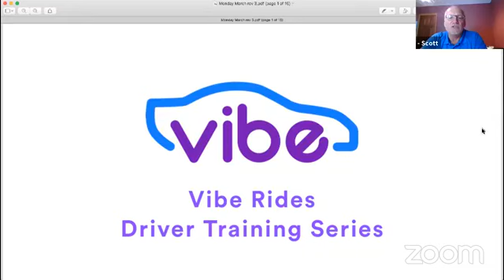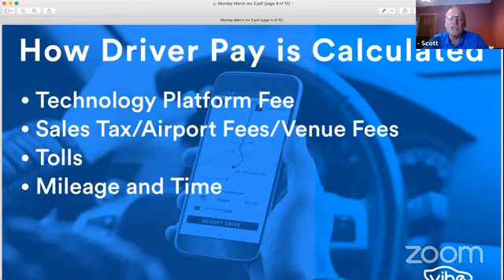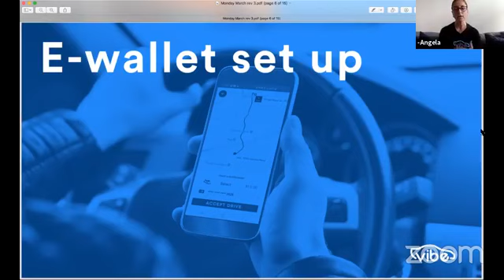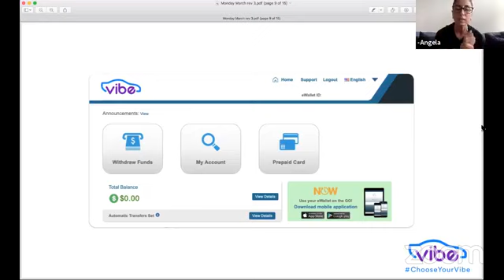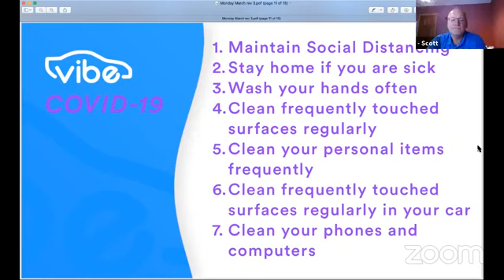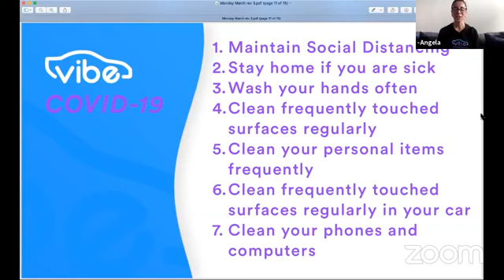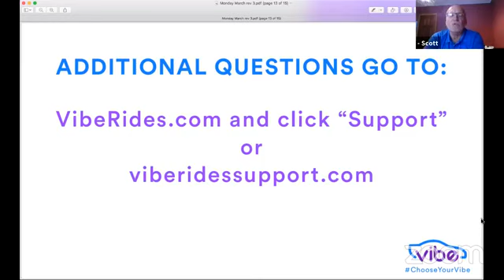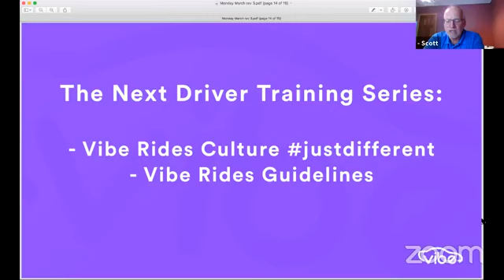❗️❗️❗️ Повече начини и възможности да ви се заплаща!🚙🚙🚙💲💲💲💲💲💲💲💲💲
🔴 Ако имате нужда от екстра кеш или 24/7 нон—стоп кеш, тук ще имате безгранични възможности за всякакви доходи. Включително и за пасивни доходи, който не съществува нито при Uber, нито при Lyft!💥

🔴 Споделете с приятели и близки, които може да имат нужда точно от това сега!

🎯🎥 Актуално за всички шофьори, собственици на бизнес, предприемачи и инвеститори днес